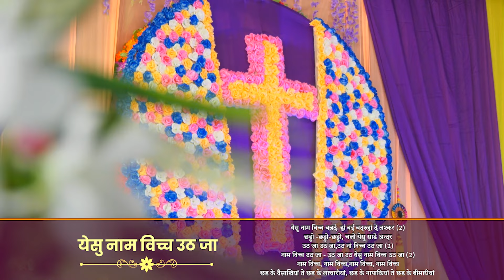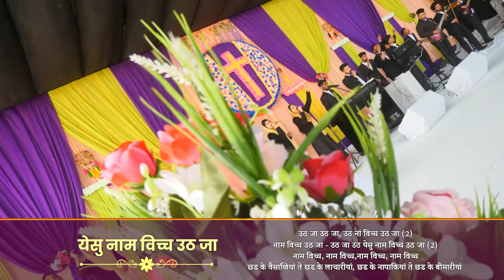Yessu Naam Vich Uth Ja || येसु नाम विच्च उठ जा ||ASM WORSHIP SONG